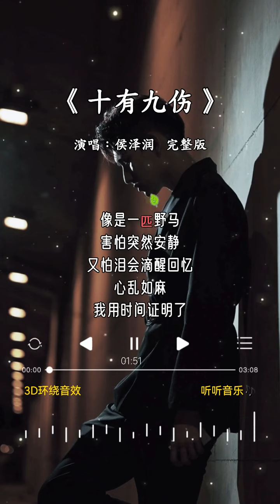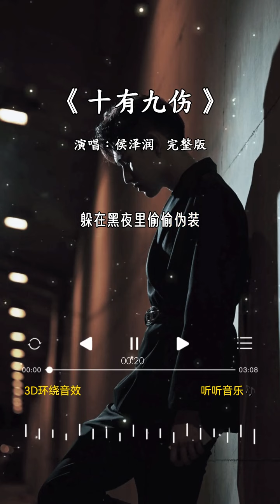侯泽润 的《十有九伤》